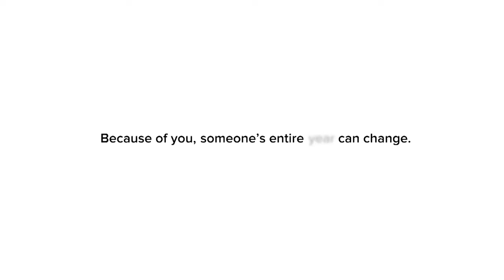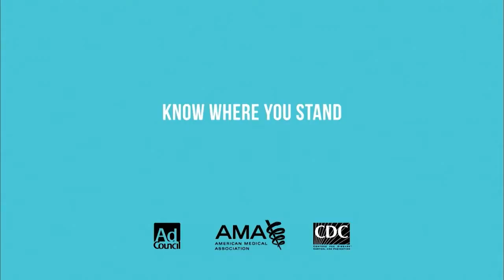The Topic: Interviews with Samir Saber and Fidelis Ngang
Guests:  Samir Saber
Program Director, Continuing Education, Digital Information & Technology Center of Excellence

Fidelis Ngang, Ed.D.
Professor & Division Chair, Computer Systems, Networking & Telecommunications